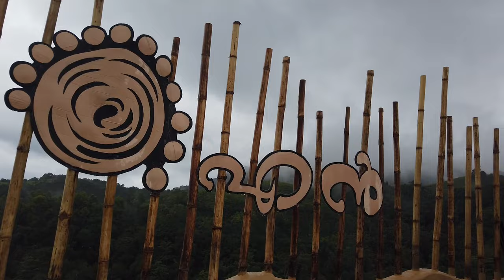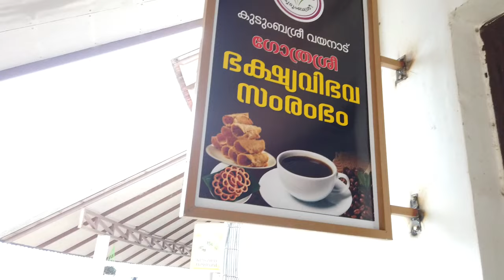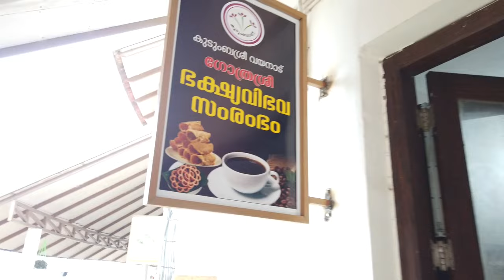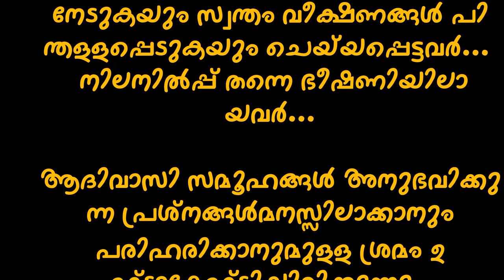EN URU wayanad/TRIBAL VILLAGE/എൻ ഊര്/TOURIST PLACES/KERALA TOURISM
En ooru, the first tribal heritage village in Wynad district in Kerala set up on 25 acres on the slope of a hillock at Pookode.The comprehensive tribal development project was aimed at setting up a permanent platform for the diverse tribal traditional knowledge and heritage as well as to enhance the livelihood options of tribal communities. The ₹10-crore project is jointly implemented by the Tourism and the Scheduled Tribe Development departments.

En ooru/ എൻ ഊര് location 👇🏻

 track:  African Drums  no copyright tribal music  tribal music,
             Cinematic Drums Percussion Background Music
solo: manoj pampakuda